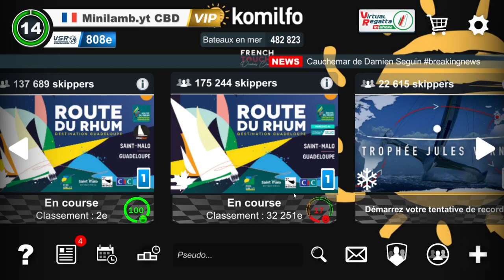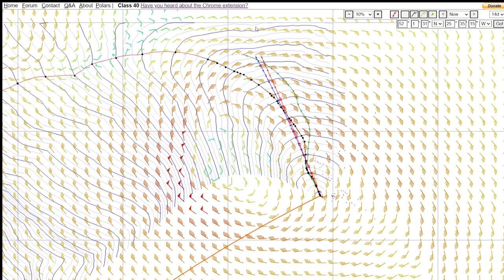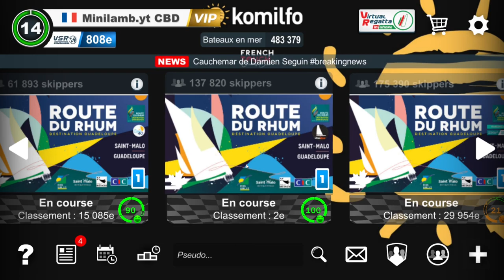Virtual Regatta : Route du Rhum #4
Virtual Regatta : La Route du Rhum ! En route pour un top3?
- Routages classes Imoca et Class40 !
- suivis des réels

Mon pseudo sur Virtual Regatta pour me suivre: Minilamb.yt CBD
Mon équipe : Crashoubidou